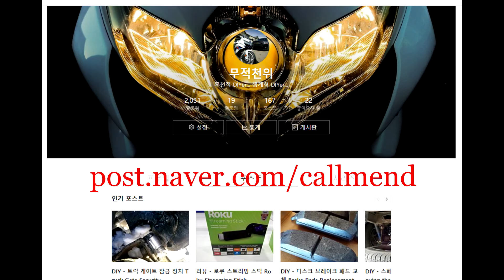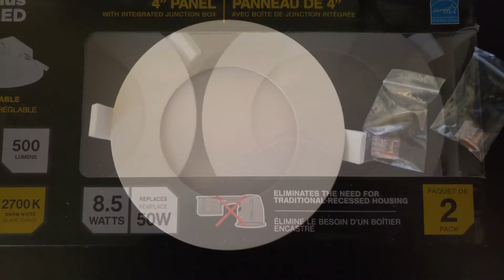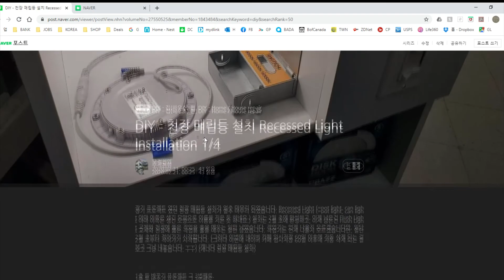DIY Canada - 캐나다 가정집 매립등 설치 / Recessed Light Installation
매립등 설치 / Recessed Light Installation
캐나다 매립등 설치, 포트 라이트, 슬림 포트 라이트 설치

네이버 카페 DIY Canada의 무적천위 입니다.

네이버 검색 "무적천위"로 "네이버 포스트"에도 작업기가 있습니다.

미국 캐나다에서 셀프 인테리어, 자가수리 하시는 분들께 도움이 되었으면 합니다. 또한 더 많은 정보와 작업기가 DIY Canada 카페에 있으니 방문해서 필요한 정보를 얻으시고 또 많은 정보를 제공해 주시길 바랍니다.